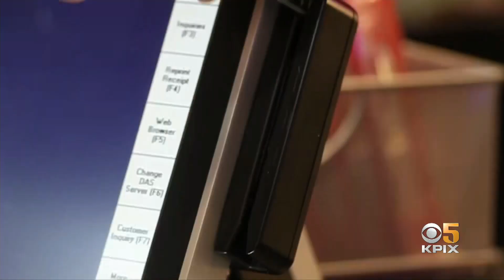Bay Area Tech Experts Warn Space Debris Could Threaten GPS Technology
A Russian missile blowing up one of its own satellites has gotten a quick response from the U.S. Kenny Choi talked to tech experts who say space debris endangers the lives of astronauts and could pose a bigger threat to GPS satellites.